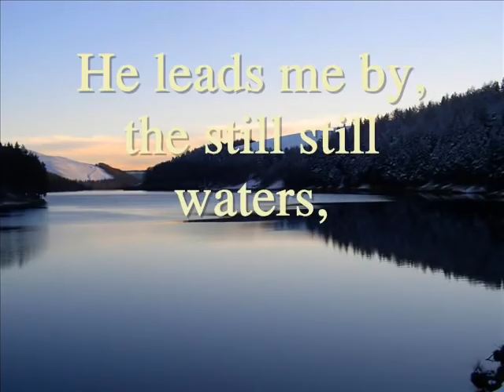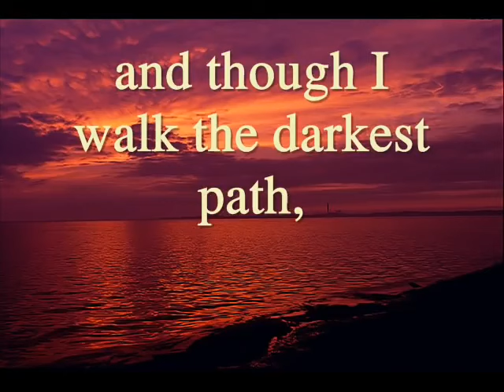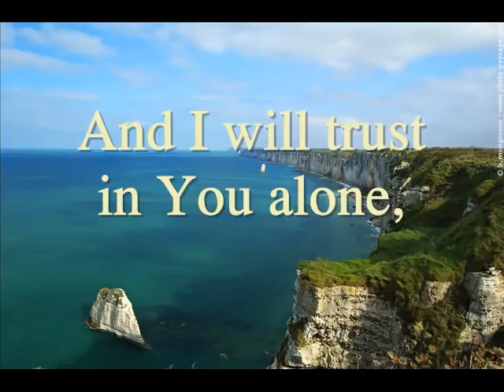Psalm 23, The Lord is my Shepherd.